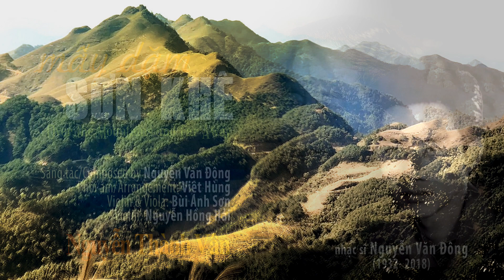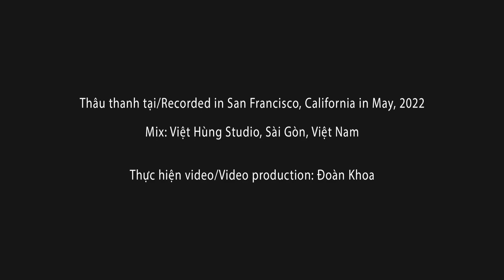Mấy Dặm Sơn Khê (Sáng tác/Composed by Nguyễn Văn Đông) - Đơn ca/Performer: Nguyễn Thành Vân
Mấy Dặm Sơn Khê/Over the Mountains and Far Away
Sáng tác/Composed by Nguyễn Văn Đông
Phối âm/Arrangement: Việt Hùng
Violin & Viola: Bùi Anh Sơn
Violin: Nguyễn Hồng Hải
Đơn ca/Performer: Nguyễn Thành Vân

Thâu thanh tại/Recorded in San Francisco, California in May, 2022
Mix: Việt Hùng Studio, Sài Gòn, Việt Nam

Thực hiện video/Video production: Đoàn Khoa

**Nhấn vào biểu tượng phụ đề "cc" để có lời bài hát.